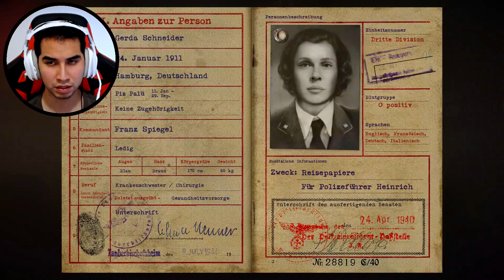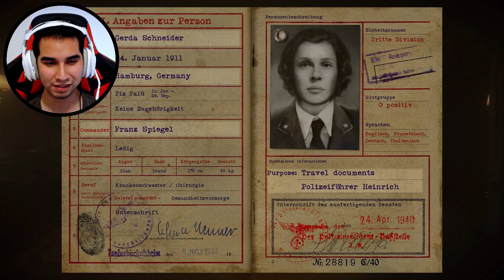Call of Duty WW2 | Campaña Completa | Misión 5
call of duty ww2 campaña
call of duty ww2 campaña mision 5

• • LIVESTREAMS • •
LOS HAGO EN YOUTUBE Y TAMBIÉN EN TWITCH.TV

Que onda amigos, hoy les traigo este video especial ya que es la misión #5 de la campaña completa del nuevo Call of Duty WW2 :D